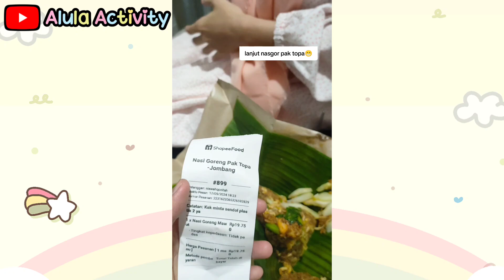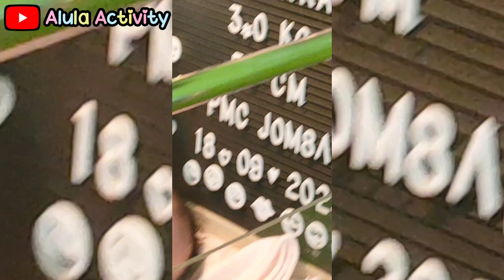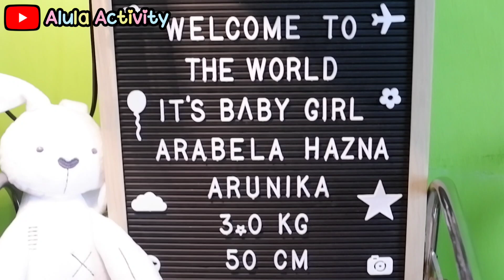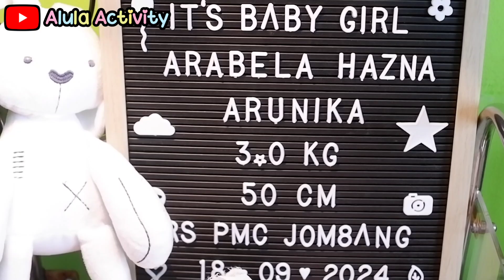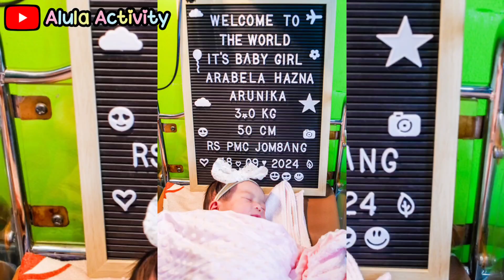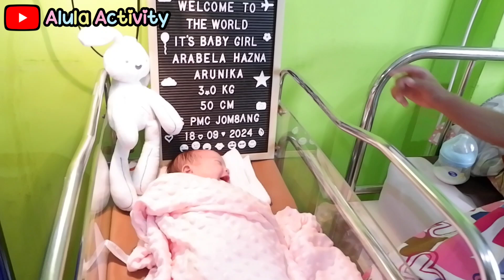MOMENT KELAHIRAN ADEKNYA ALULA "ARABELLA HAZNA ARUNIKA" 18/09/2024